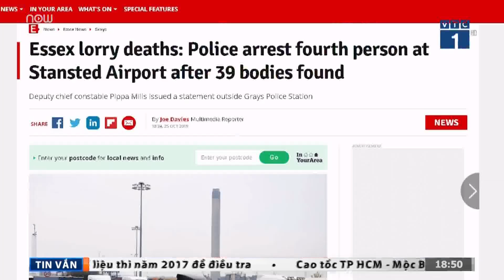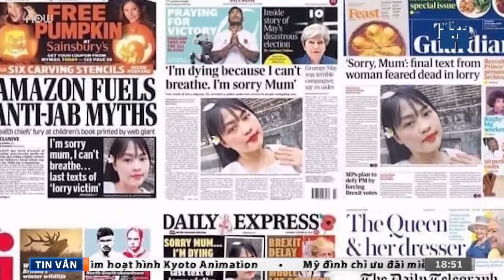Truyền thông quốc tế chấn động vì thảm họa tại Anh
VTC1 | Không chỉ gây rúng động dư luận tại Anh, nhiều hãng thông tấn hàng đầu thế giới đều không ngừng đưa tin về thảm họa nhập cư vừa diễn ra khiến 39 người tử vong.